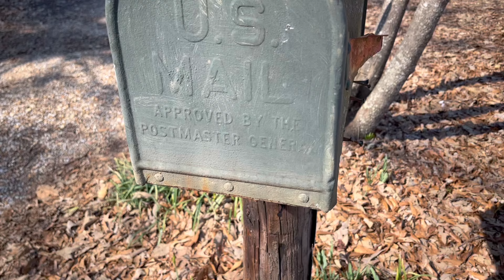Affordable OWB Holster | GRITR Gear